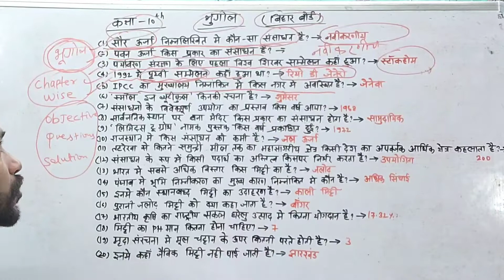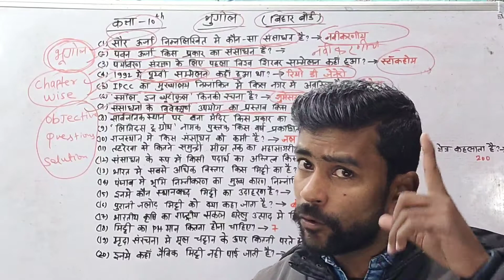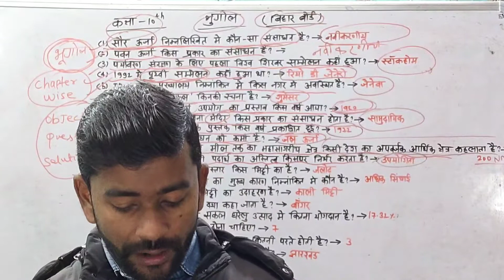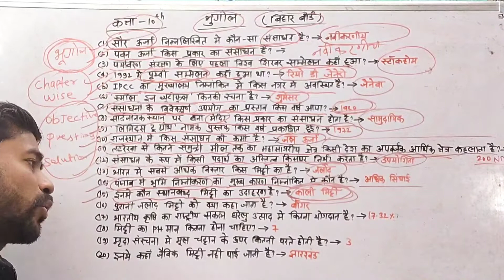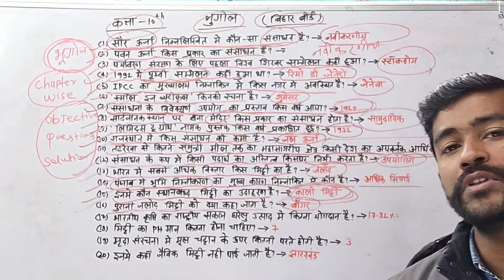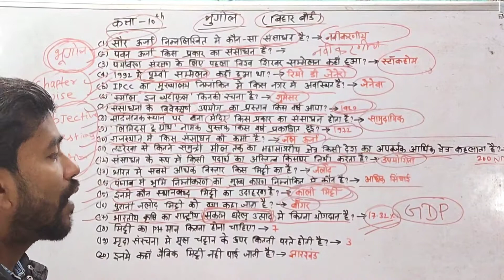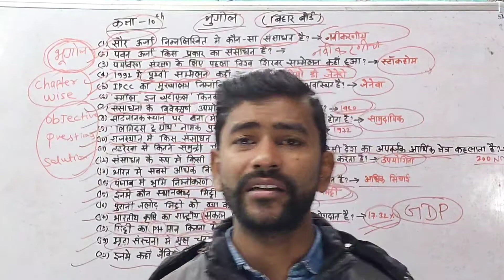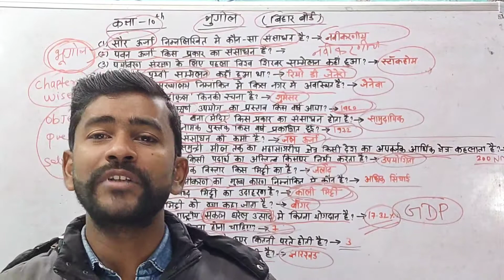Bihar Board,Class-10th,Bhugol, Path-1 ।। Geography का पहला वीडियो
class 10th geography का पहला वीडियो